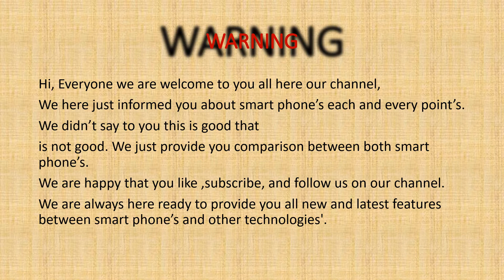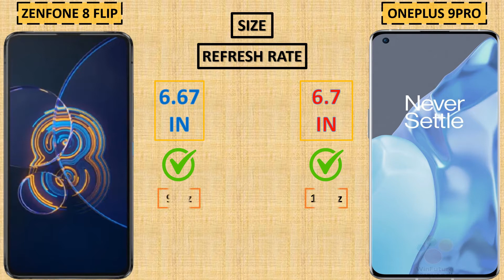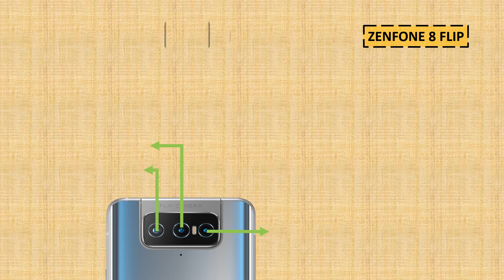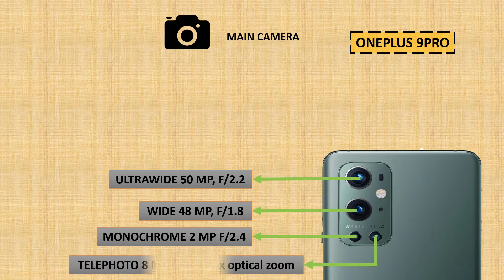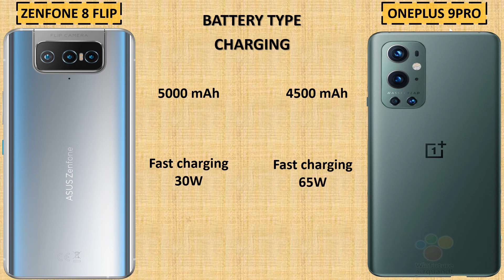ASUS ZENFONE 8 FLIP VS ONEPLUS 9 PRO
SuperiorNewTechnology